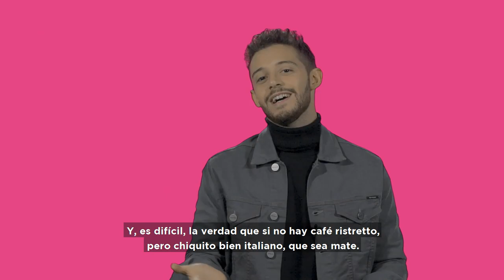PingPongVale con Ruggero Pasquarelli